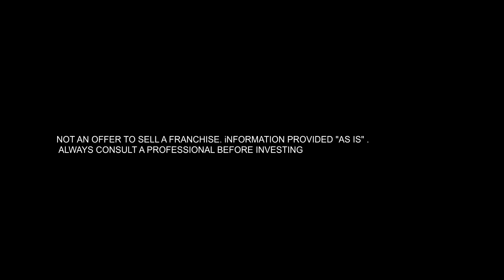Which Major Food Franchises Make the Most (and the Least?)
Which of the top fast food franchises make the most and which ones make the least? The top 5 and bottom 5 fast food chains in America by earnings today on Franchise City.

The lowest bottom 5 least earning franchises:

The 5th lowest earning franchise is Church's Chicken. A single location will average  $688K gross a year.  Church's has about 1050 units open, they closed 35 stores last year and a freestanding store will cost between $1,159,150 to $1,603,300

The 4th lowest earning franchise is Auntie Anne's.  A single location will average  $562K a year.  Apparently Shaq owns or did own 8 franchised locations of Auntie Anne's. He should have called Franchise City!  Auntie Anne's has about 1200 location and they closed 20 stores last year and buying an Auntie Anne's franchise will cost you $156,350 to $450,000

The 3rd franchise from the bottom for earnings is Papa Murphy's Pizza. Owning an average location will gross  $551K a year.  papa Murphy's has about 1300 location and they closed 69 stores last year and  Papa Murphy's franchise will cost between $280,295 to $517,029

Second from the bottom is Subway  Owning an average Subway location will gross $410K a year.  Subway  has over 23,000 locations and they closed 996 stores last year. Opening a Subway Franchise will cost you between $139,550 to $342,400

And at the very bottom, the lowest earning franchise of all the top 50 food franchises is Baskin Robbins.  Owning an single location will gross only $247K a year according to the qsr50.  In fairness to Baskin Robbins when we looked at their FDD the numbers were higher, but not high enough to take them out of this spot at about $350,000. Baskin Robbins  has over 2500 locations and they closed 26 stores last year. Opening a Baskin Robbins Franchise will cost between $123,952 to $558,830

The top 5 franchises by earnings per location

The number 5 highest earning franchise is McDonalds. A single McDonalds location will average  $2.9 million gross a year.  McDonald's has over 13,000 locations, they closed 66 stores last year and a traditional restaurant will cost between $1,314,500 to $2,306,500

At number 4 we have Whataburger.  An average Whataburger location will average over $3.08 million a year.  Whataburger has 127 franchised locations, corporate owns the rest they opened 5 stores last year and a traditional restaurant if you can get one will cost around 1.2 million to open.

The number 3 spot goes to Raising Cane's chicken.  An average Raising Cane's location will average over $3.208 million gross a year.  Raising Canes has 86 franchised locations,  they opened 5t stores last year and a traditional restaurant will cost between $768,000 and $1,938,000

Number 2 is Shake Shack. An average Shake Shack location will average over $4.214 million  a year.  According to Shake Shack they are not selling franchises at this time.

And in the number one spot -  Chick Fil-A!  An average Chick-fil-A location will average over $4.517 million dollars a year.  Chick-fil-A has 2500 franchised locations,  they opened 130 stores last year and a Chick-Fil-A investment is only $10,000. Why so cheap? Be sure to click our Chick fil-a video link at the end of this video. Chick-Fil-A is a different business model than most franchises so your ownership is not the same.

Obviously the majority of even the big food franchises have been closing locations, and this data is from 2019 before all the craziness started as company financials are always one year behind. Is this an indication of what we may be seeing in the future.

We  covered only food today but keep in mind some service sector businesses you can make as much as a fast food restaurant with an investment one tenth of the cost. Always Give Franchise City broker group a call before you buy your franchise to ensure you are making an educated choice.

If you are considering buying a franchise and would like easy access to all the data and numbers and an experienced broker call us here at franchise city broker group or always wonder if you made the right decision on your own!